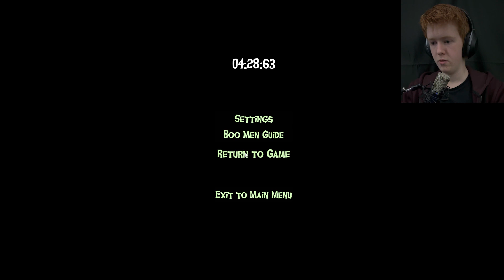Watch For The Weeping Mannequins! | Boo Men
I hope you are not afraid of the dark. These ghosts can turn out the lights..
Welcome to Boo Men

Defqwop - Heart Afire (feat. Strix)